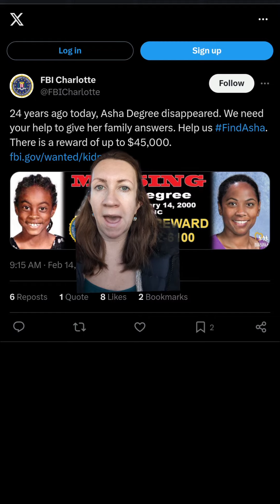Vanished on Valentine's Day 💔 The Disappearance of Asha Degree 😢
Vanished on Valentine's Day 💔😢

24 years ago today, 9-year-old Asha Degree vanished from Shelby, North Carolina.

18 months later, Degree's backpack was found about 25 miles from where she was last seen walking along the highway alone in the middle of the night. The bag contained items that did not belong to her.

There is a $45,000 reward for information leading to Asha Degree's whereabouts.